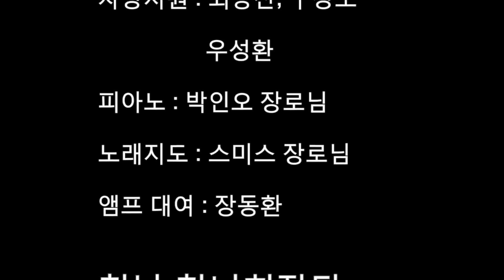2013년 12월 24일 청남 청녀 레미제라블 연극 발표